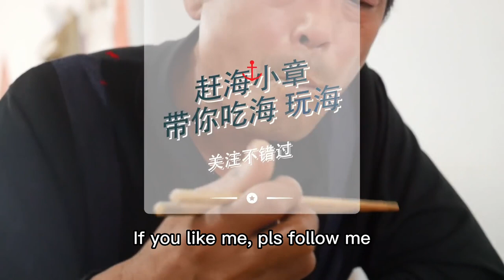The Purple Starfish Has Yellow Tentacles And The Waves Cut Off The Poor Starfish's Tentacles